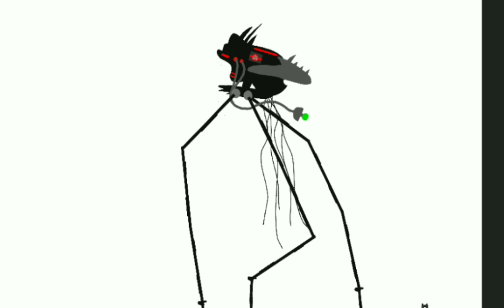Text tripods Anti-Furry